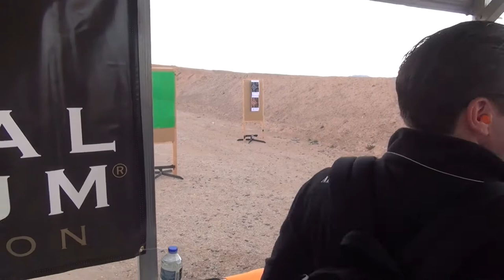Gibbon boys and Dallas at SHOT Shot Media Day at the Range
We headed to SHOT Show 2015 and went to Media Day at the Range. The rest is history. Enjoy.